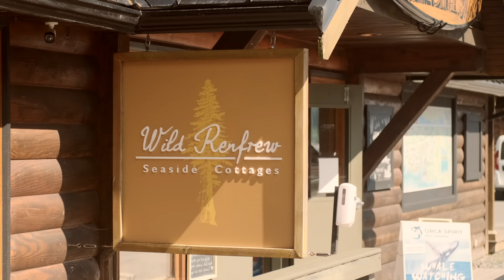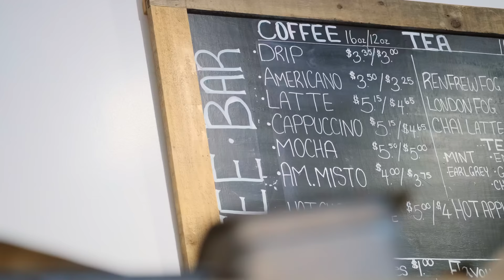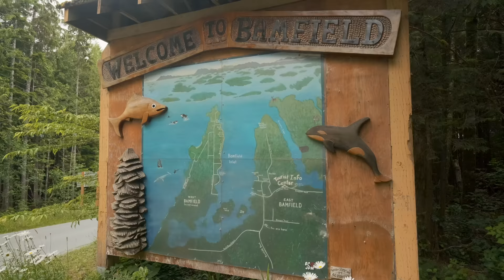Vancouver Island | Riding from Port Renfrew to Bamfield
Episode 12 - I'm exploring the West Coast of Vancouver Island from Port Renfrew to Bamfield on my BMW GS motorcycle. Along the way I eat some really good food, see more bears, meet local riders and find a little bit of peace by the ocean.